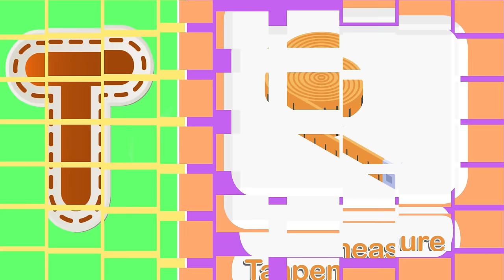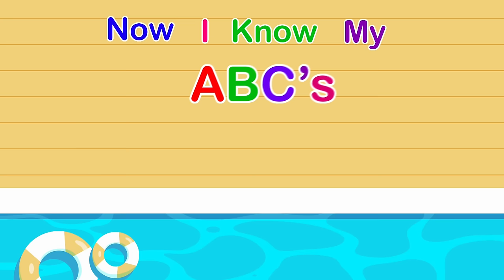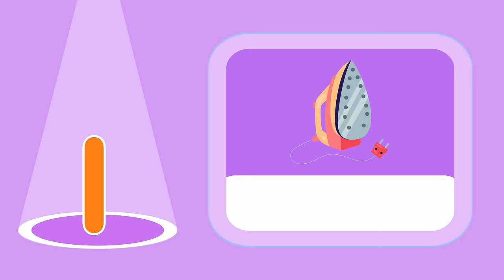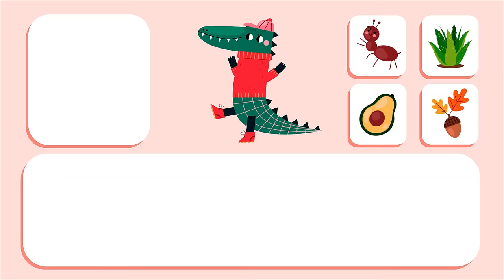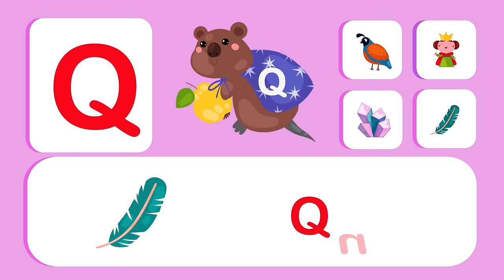ABC and 123 Learning Videos | Best Educational Videos For Kindergarten | A to Z Learning Video